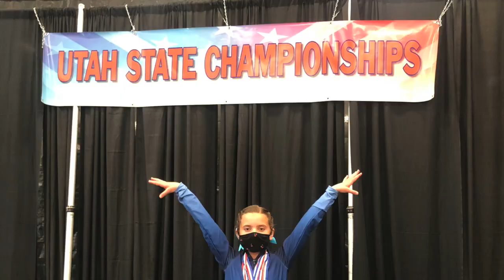My Movie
Amberly Gymnastics 2021